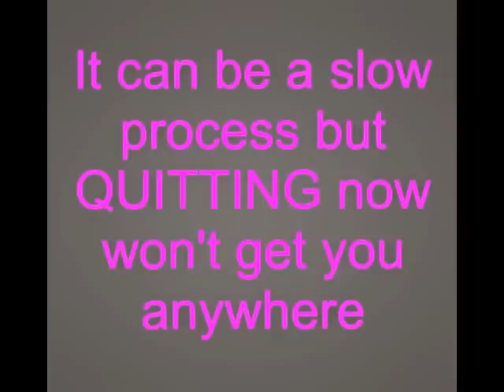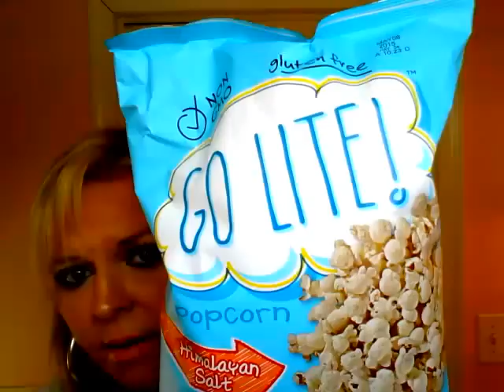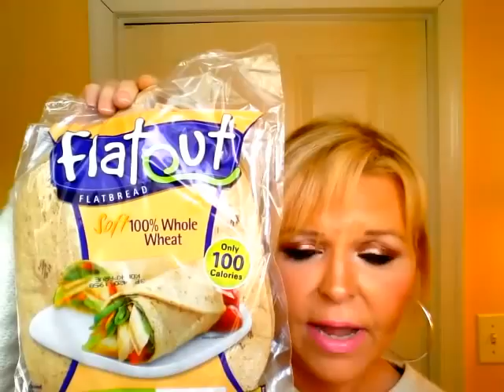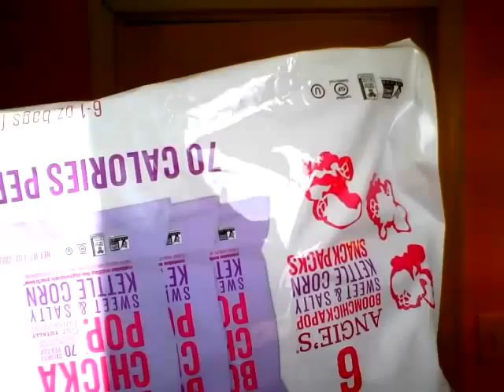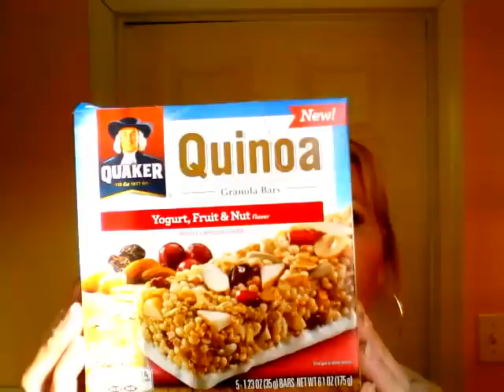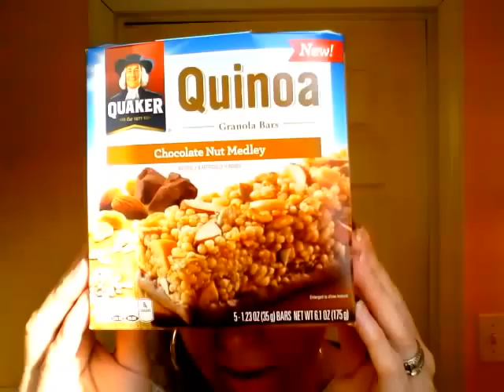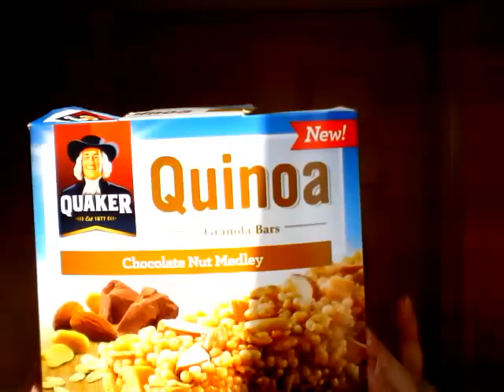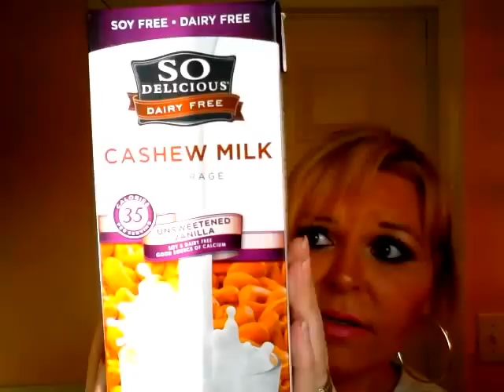Weigh in Update! NEW Grocery Finds!! Journals!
**Mugs now available on my blog!
It shows me that you want to see more Videos like this! HUGS